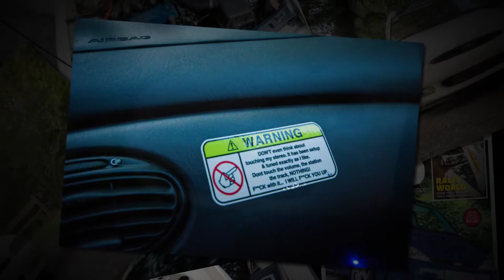Ben Hunt ESCORT VAN 1080p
This fantastic Mk6 Escort Van houses a 4,000 watt, 150dB audio system! As featured in the January 2017 issue of Performance Ford Magazine. You can get single issues or a subscription via our